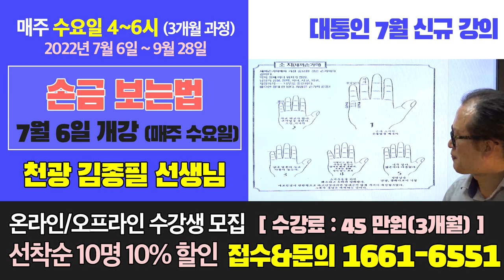7월 수강생 모집 : 관상 손금 '천광 김종필' 사주 수리 운세 '이현진' - 1661-6551[대통인.com]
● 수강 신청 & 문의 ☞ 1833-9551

7월 대통인 신규 강좌

 천광 김종필 선생님
1) 관상 보는 법 (3개월 과정 : 45만원) 매주 수요일 2~4시
2) 손금 보는 법 (3개월 과정 : 45만원) 매주 수요일 4~6시

 중정 이현진 선생님
1) 사주 보는 법 (1~9수리 운세 보는 법)
'명리학 사주 이론과 실전'
(6개월 과정 : 90만원) 매주 수요일 6시~8시

2022년 7월 6일 수요일 개강
온라인 수강생, 오프라인 수강생 동시 모집

* 7월 3일 모집 마감
* 선착순 접수자 10명 10% 할인

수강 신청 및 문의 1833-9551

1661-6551